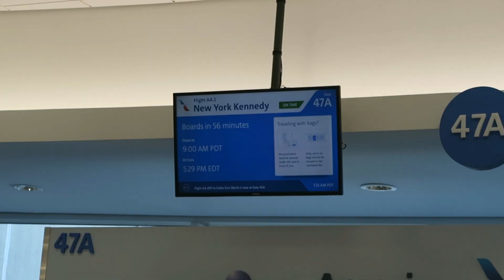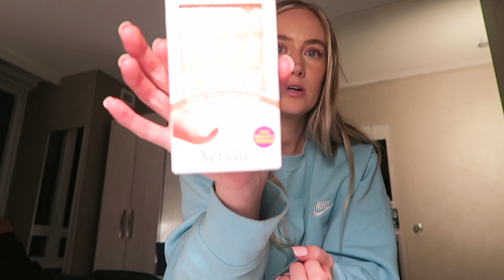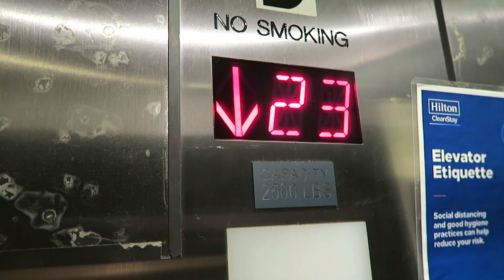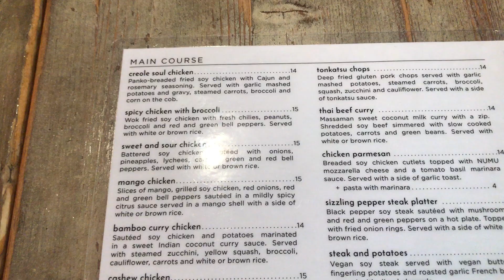LAST MINUTE TRIP TO NEW YORK CITY!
My husband and I went to New York to deliver some paperwork to the norwegian consulate. I used to live in New York so I was excited to show my husband around.